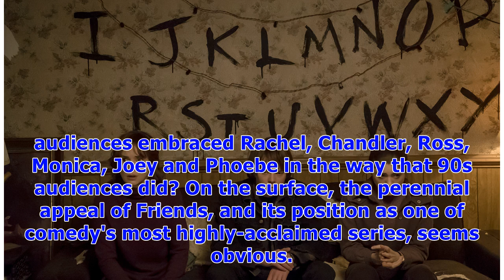Friends forever on Netflix? Can you have too much nostalgia?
Could there be a better time than miserable, cold January for Friends to land on Netflix? Subscribers to the streaming service can, as of this week, see all 10 series of the much-loved sitcom. Netflix recently teased fans of the TV behemoth, tweeting in reference to the classic episode titles: "The One with the Show Everyone's Been Asking Us to Add." In some ways, Netflix's decision to add Friends to its glittering roster of streamed shows appears unusual. It has become one of the most syndicate...